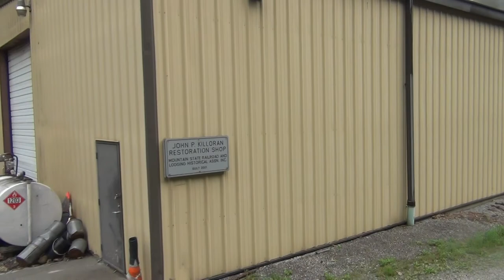Cass Rail Road 2018 train ride part 1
Welcome to the second annual rail heritage weekend! (aka RailHeritage Weekend 2018) this series of clips will be the train ride from cass to Whittaker station. part 1 (this clip) we will be seeing (or at least hearing) shay #11 departing the cass depot